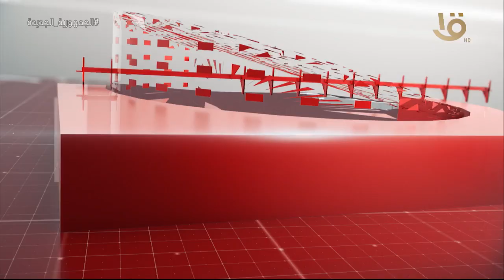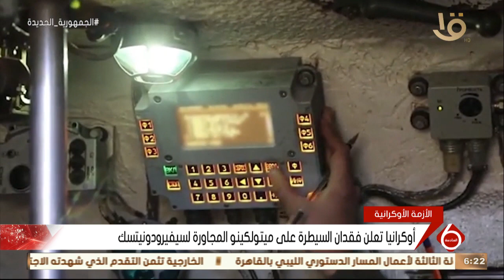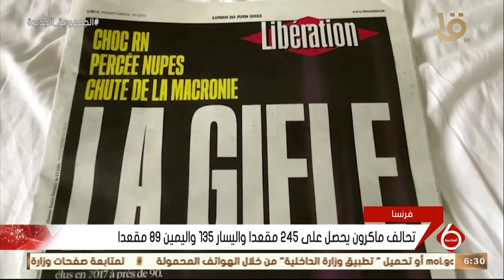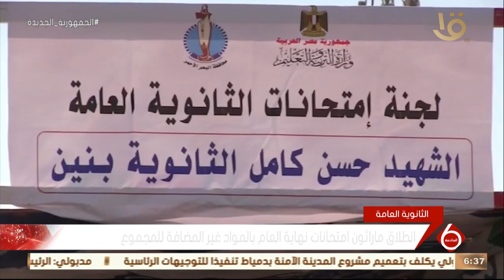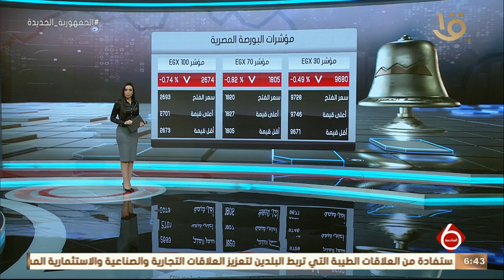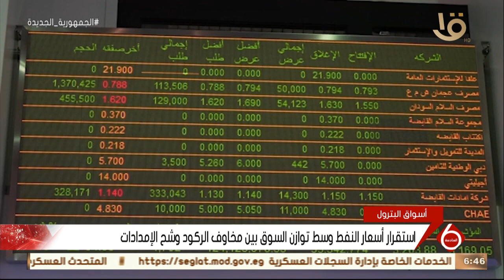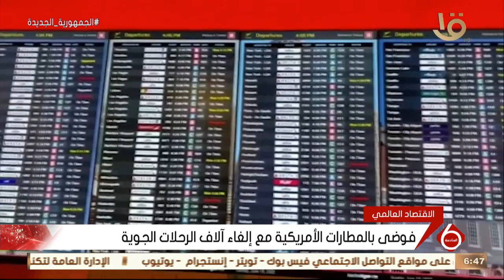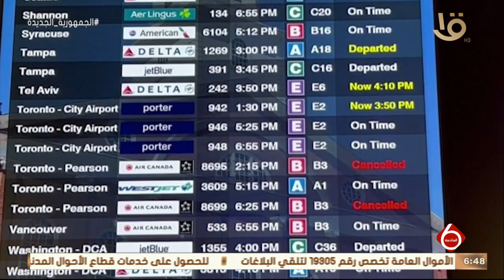نشرة السادسة | أهم الأخبار المحلية والعالمية كاملة 20-6-2022